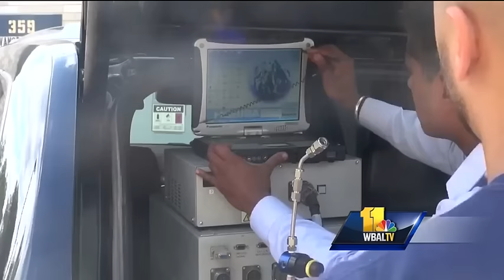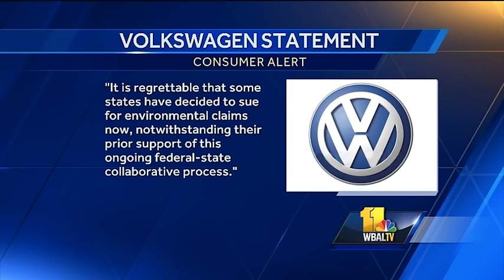Maryland sues Volkswagen over emissions cheating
New York state, Massachusetts and Maryland are suing Volkswagen and its affiliates Audi and Porsche over diesel emissions cheating, alleging that the German automakers defrauded customers and violated state environmental laws by selling diesel vehic Subscribe to WBAL on YouTube now for more